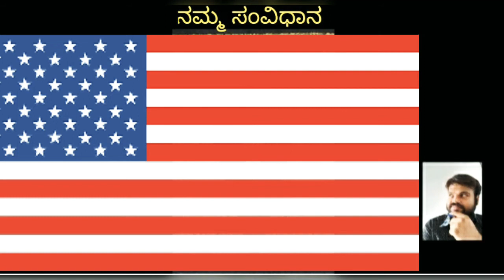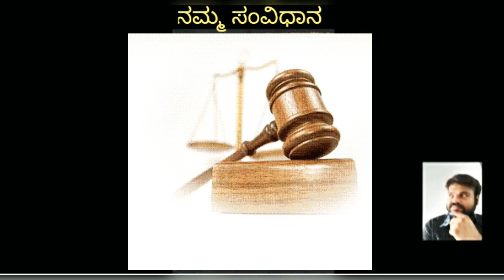12. Our Constitution - ನಮ್ಮ ಸಂವಿಧಾನ I Nimmastilla_Bro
ನಮ್ಮ ಸಂವಿಧಾನದ ಬಗ್ಗೆ ನಮಗೆ ಎಷ್ಟು ತಿಳಿದಿದೆ? ಬನ್ನಿ ಈ ಸಂಚಿಕೆಗಳ ಮೂಲಕ ನಮ್ಮ ಸಂವಿಧಾನವನ್ನು ಅರಿತುಕೊಳ್ಳುವ ಪ್ರಯತ್ನ ಪಡೋಣ.